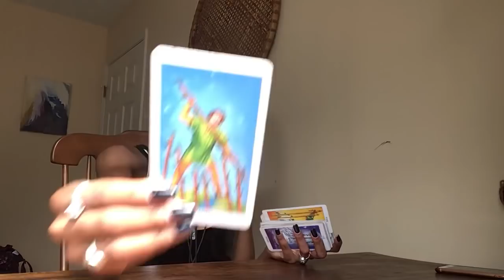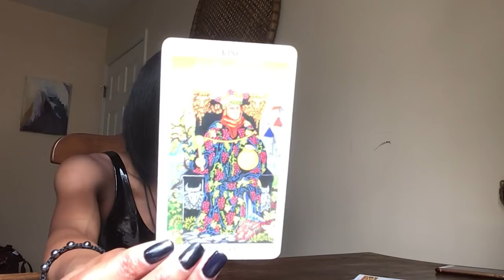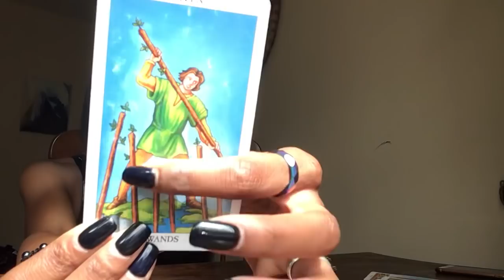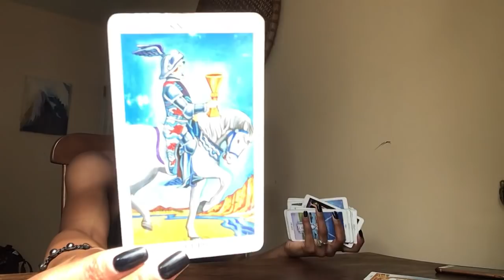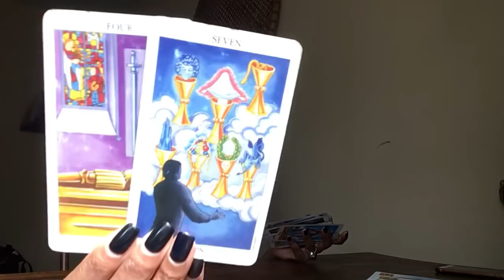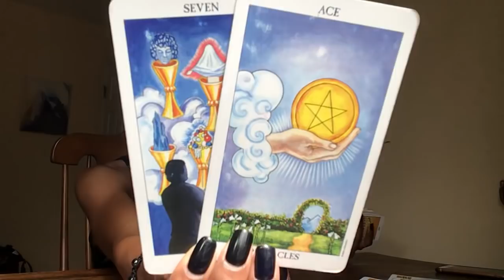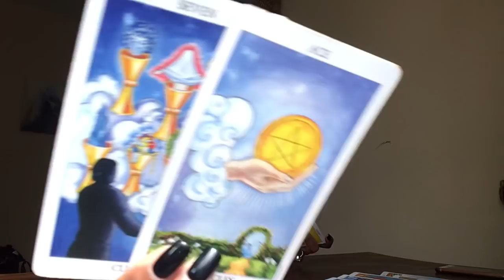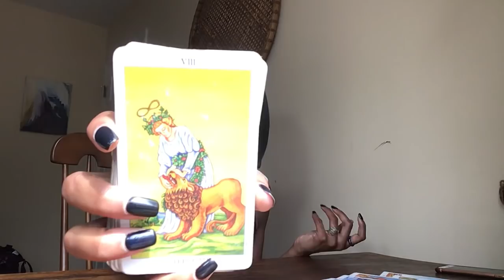NEXT 48 ~ ♐️SAGITTARIUS ~ MARCH 10/11 “ HEAD OVER HEELS FOR YOU”